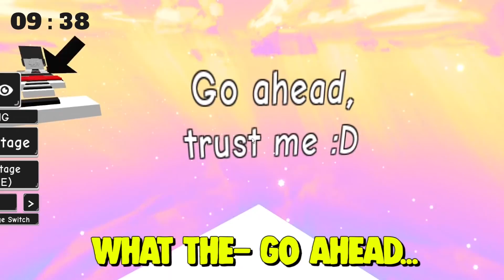SIRENHEAD VS Dad And Son OBBY in Roblox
My name is Chipmunk Plays Roblox and welcome to my channel, Here you will find daily videos of me going on amazing new adventures on Roblox If you like my videos be sure to subscribe to join the Chipmunk Family